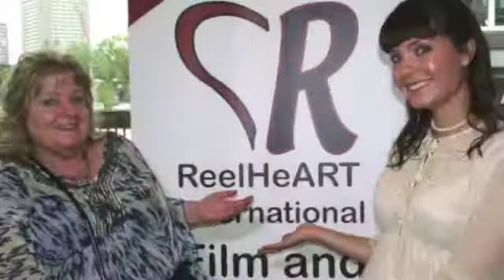KATIE CHATS: ReelHeART, DEANNA DEWEY, "Don't," "Monty Mouse," & AD on "John Lennon's Turd"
KATIE CHATS with Writer & Director DEANNA DEWEY about her films, "Don't," "Monty Mouse," & AD on "John Lennon's Turd," screening at the "ReelHeART International Film Festival" at the Daniel Spectrum Theatre in Toronto. 06/14

Dec 10